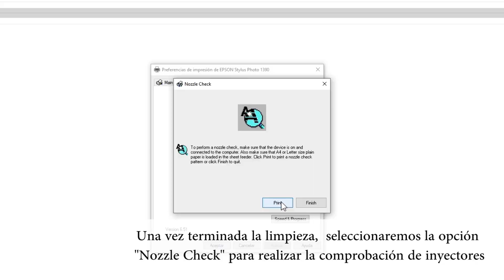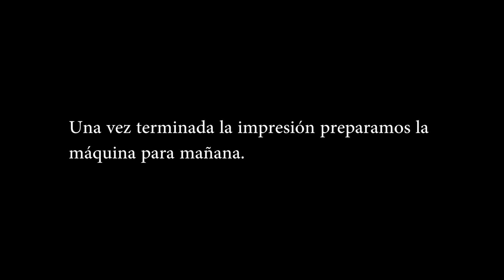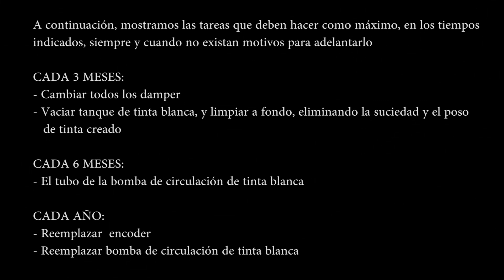Impresora DTF ROL InkOne IK-901 33 cm - Mantenimiento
Impresora DTF ROL 33 cm InkOne IK-901 para la impresión de transfers personalizados con la técnica DTF. Es necesario realizar el proceso de curado de los transfers en un horno para DTF, antes de que las imágenes se puedan estampar en prendas de casi cualquier tipo de tejido y color. Para la gestión de colores y la aplicación de la capa de blanco, se requiere un software RIP (no está incluido).

    Impresora DTF ROL 33 cm InkOne IK-901
        Unidad de control: precisa y fácil de usar
        Sistema de circulación: con depósito intermedio para el color blanco
        Unidad agitadora: para el color blanco
        Formato: Bobina y Hojas (DIN A3)